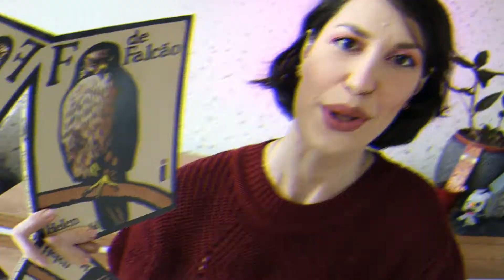F de Falcão - Helen Macdonald | Hear the Bells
Detalhes da obra:
Título original - H is for Hawk
Autora - Helen Macdonald
Tradução - Maria Carmelita Dias
Ano da primeira publicação - 2014
Ano da edição apresentada - 2016
Editora - Intrínseca
Número de páginas - 285
F de Falcão na Amazon
Wishlist do canal
Música de fundo - Bright Idea - Disponível na biblioteca do YouTube
O canal faz parte do Programa de Associados da Amazon: ao comprar qualquer livro ou produto por meio dos links disponibilizados na descrição deste vídeo recebo uma pequena comissão que auxilia a criação de conteúdo e crescimento do canal.